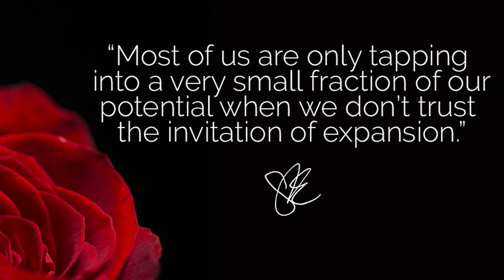Laying On The Edge: Sunday Sermon #27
Today's Sermon is based around an experience I had earlier this week. If you’re on Instagram and you ever watch my stories, you know I go to the beach most mornings out of the week. It’s where and how I connect, and make time to attune myself to nature, who for me and I believe for all who are willing to pay close attention - is my greatest teacher.

She is a master at using what she has.
She doesn’t take more than she needs.
She’s extremely mysterious but always reveals exactly what you need to know in a way you can receive and understand it.

I get a lot out of time in nature, especially by the ocean. Especially lately in Point Dume, here in Malibu. So listen in to some reflections I had during and after climbing up the highest peak and walking out to the furthest cliff.